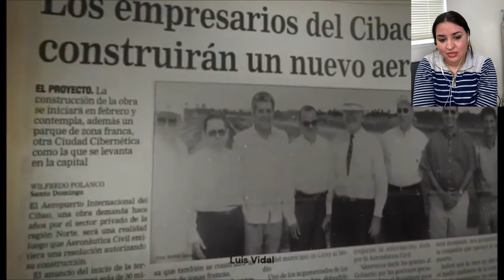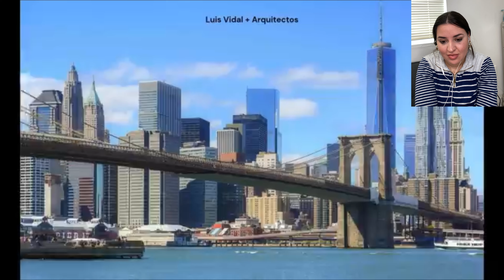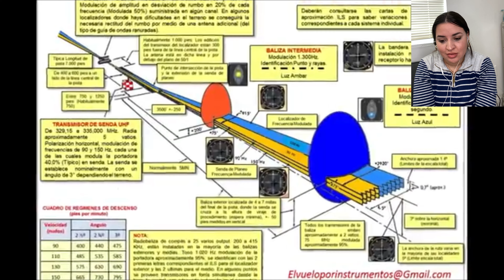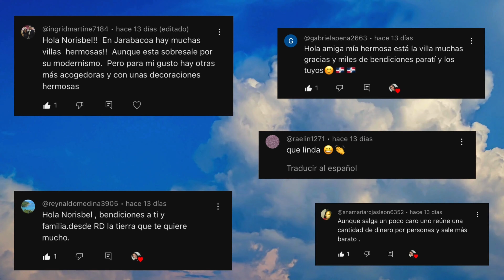😱Mi Reacción al Nuevo Aeropuerto del Cibao/ República Dominicana 🇩🇴🇩🇴🇨🇺🇨🇺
HOLAAAA mis amores, espero que estén muy bien, aquí les dejo otra de mis video REACCIONES a República Dominicana, y esta vez me voy a adentrar nuevamente a la Ciudad Santiago de los Caballeros. El video eso acerca del nuevo aeropuerto del Cibao. Espero lo disfruten, y me dejen su dedito arriba y si no están suscritos que esperan para hacerlo.

Muchas gracias por todo el apoyo. LOS QUIEROOO😘😘😘

Y como siempre aquí les comparto el link y el canal del video al que reaccioné:
Canal: @billlock